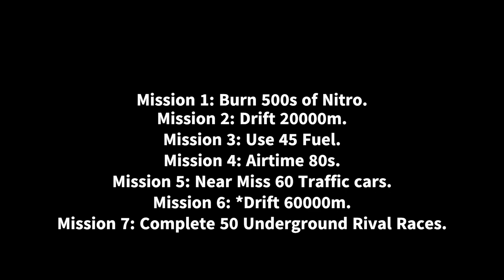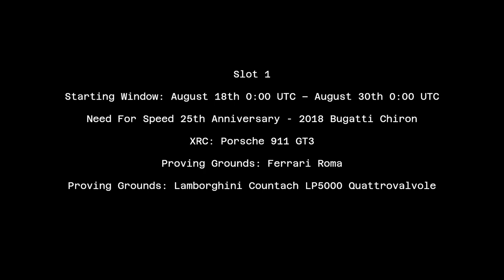NFS No limits 30th Anniversary! Update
New Cars

2020 Ferrari F8 Tributo
Earnable in: Special Event: 30th Anniversary (7 day event)
Starting Window: July 31st 0:00 UTC – August 10th 0:00 UTC

2006 Lotus Exige S
Car Class: Sports
Earnable in: Special Event: Crew Trial: 2006 Lotus Exige S (7 day event)
Starting Window: August 6th 0:00 UTC – August 17th 0:00 UTC

2021 Mercedes-Benz EQS 580 4MATIC
Car Class: Street
Earnable in: Special Event: Proving Grounds: Mercedes-Benz EQS 580 4MATIC (7 day event)
Starting Window: August 12th 0:00 UTC – August 24th 0:00 UTC

Flashbacks:

Slot 1:

Starting Window: August 18th 0:00 UTC – August 30th 0:00 UTC

Need For Speed 25th Anniversary - 2018 Bugatti Chiron
XRC: Porsche 911 GT3
Proving Grounds: Ferrari Roma
Proving Grounds: Lamborghini Countach LP5000 Quattrovalvole

Slot 2:

Starting Window: August 24th 0:00 UTC – September 3rd 0:00 UTC

Kingmaker - 2022 Lamborghini Countach LPI 800-4
Maelstrom - 2022 Lotus Evija
Breakout: Nissan Z Performance
XRC: Chevrolet Corvette Z06 (C8)

New Car Series
NFS All-Star, featuring

1998 McLaren F1 LM
2022 Aston Martin V12 Vantage
2001 Nissan Skyline GT-R (BNR34)
2001 BMW M3 GTR

New Wraps:
NFS30 Wrap Unlocked by: Completing all NFS30 Missions
Mission 1: Burn 500s of Nitro.
Mission 2: Drift 20000m.
Mission 3: Use 45 Fuel.
Mission 4: Airtime 80s.
Mission 5: Near Miss 60 Traffic cars.
Mission 6: *Drift 60000m.
Mission 7: Complete 50 Underground Rival Races.

UPCOMING EVENTS:

Double Rep Promotion

August 5th – August 7th
August 19th – August 21st

August 12th – August 13th
September 2nd – September 3rd